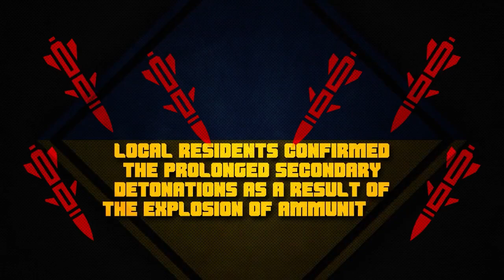Russian Revenge for attacking civilian beach !